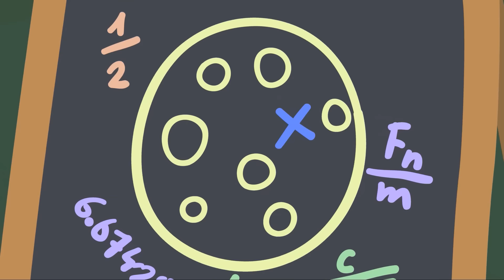La fête de la magie | Le Petit Royaume de Ben et Holly | Dessin animé